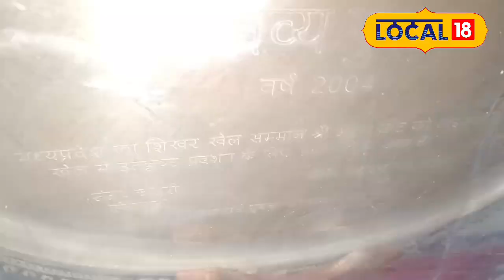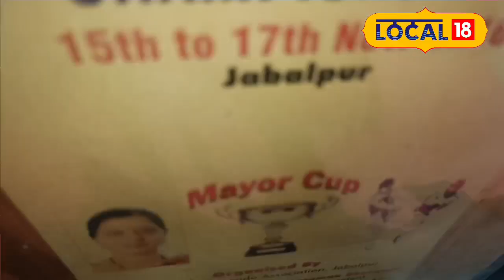Taekwondo प्रतियोगिता में विदिशा के अतुल ने लहराया परचम, सुनिये उनके गोल्ड लाने की कहानी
About Video: मध्यप्रदेश के विदिशा के रहने वाले अतुल जाट ने ताइक्वांडो में देश ही नहीं विदेश में भी नाम रोशन किया है. अतुल ने इसकी शुरुआत बचपन से ही की थी और अब वह अपने जिले ही नहीं प्रदेश और देश का नाम भी रोशन कर चुके हैं. अतुल के नाम पांच इंटरनेशनल खिताब है इसमें उन्होंने एक में गोल्ड जीता है.
About Channel: News18 Local एक हाइपरलोकल प्लेटफॉर्म है, जिसमें अलग-अलग जिलों से आपके लिए हिंदी में न्यूज अपडेट और वीडियो पेश किए जाते हैं. News18 Local में आपके आसपास के स्थानीय इवेंट्स, मुद्दों, नगरीय समस्याओं, सूचनाओं, त्योहारों, यूटिलिटी, शिक्षा और नौकरी के अवसर, सरकारी घोषणाओं, सक्सेस स्टोरी, ऐतिहासिक जगहों और पर्यटन स्थलों से जुड़ी खबरें भी कवर की जाती हैं.